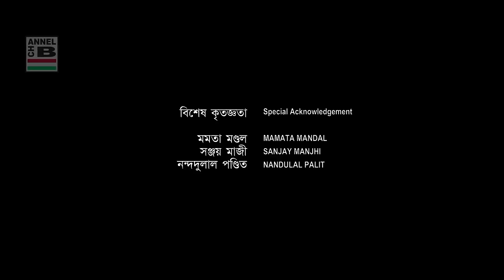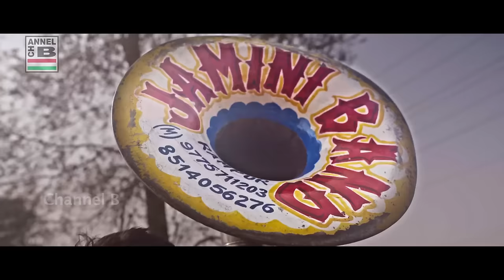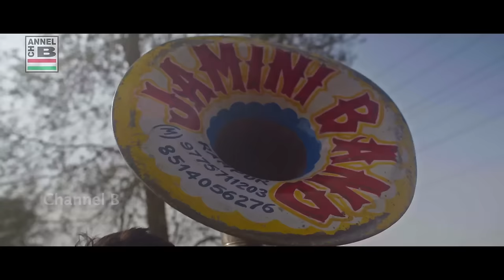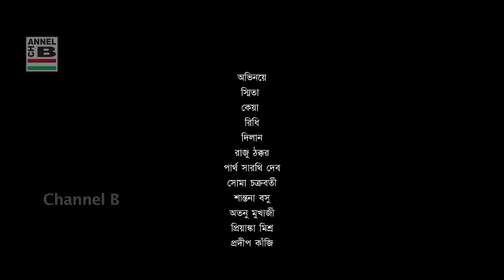Diwani | দিওয়ানি | Bengali Full Movie | Romantic Love Story | New Movie | Kumar Sanu | Full HD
Story, Screenplay, Dialogues & Direction By Samir Pandit
Choreography By Rhik Manyata Doyel
Cinematography By Rajesh Sharma
Editing By Sushanta Chakraborty
Stunts By Saheb

Lyrics By Goutam Sushmit and Samir Pandit
Playback Singing By Kumar Sanu, Avik Mukherjee, Prosenjit Chakraborty and Naurita Chakraborty, Sonia Das and Kuheli

Leading Starcast By Ridhi, Smita, Keya, Raju Thakkar, Santana Basu, Partha Sarathi Deb, Soma Chakraborty and others.

* Released In Theatres In The Year 2022